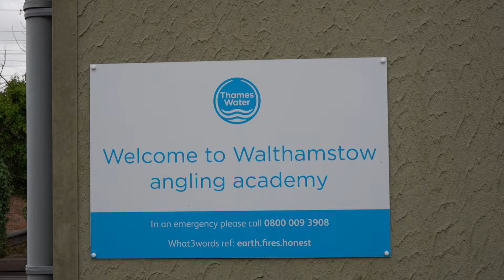Get Fishing For Wellbeing – Walthamstow Reservoirs 🎣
The Angling Trust submitted a successful bid to Natural England to run 3 Get Fishing for Wellbeing Pilot projects at Walthamstow Reservoirs. The Project looks to improve people's health and well-being by introducing them to angling, new friends and nature.

The course included the 5 Ways of Well-being, as documented by the NHS:

- Be Physically Active
- Learn A New Skill
- Give To Others
- Pay Attention To The Present Moment

Participants learnt the basics of angling, including fish safety - resulting in a sustainable, healthy, outdoor activity which they can pursue for life. They also learnt to relax and reflect to improve their own mindfulness. Fishing is a beautiful excuse to be out in nature and being an angler is so much more than just learning how to catch a fish.

Through initiatives such as the Angling Trust's Love Fishing, Love Nature campaign, participants also learnt how to identify and care for wildlife and the wetland environment surrounding the fishery.  We also promote the We Fish As One ethos to participants which celebrates diversity and encourages inclusiveness in the angling world.

At the end of the course, participants now have the skills needed to go and fish at their local fishing lakes and will also be able to volunteer and mentor the next cohort of learners. This will hopefully lead to continued engagement in not only angling but also in helping others to improve their own well-being.  Each participant received a free fishing pole from our friends at Shakespeare and a free day ticket to the fishery.

Thames Water kindly donated the classroom and fishery facilities for the project, THANK YOU 👏

Get Fishing from the Angling Trust has all the angling information you and your family need to go fishing. You can find venues, licensed coaches and upcoming events

GetFishing is the Angling Trust's campaign to get more people fishing, more often.

Funded by: Environment Agency
Exclusive retail partner: Angling Direct